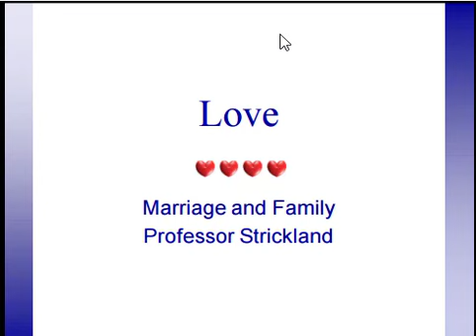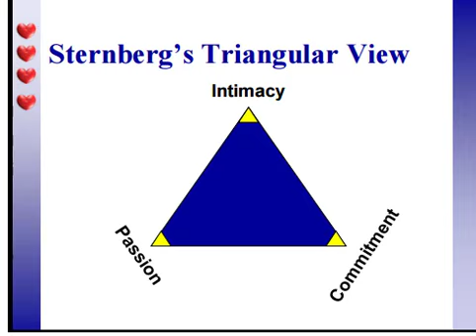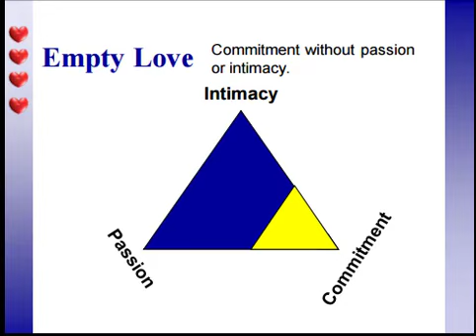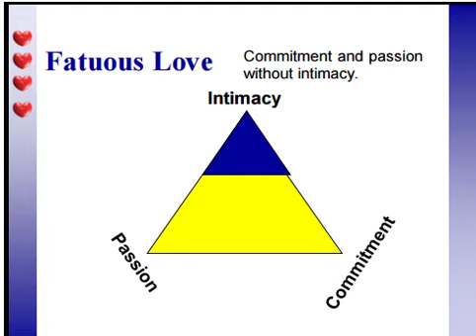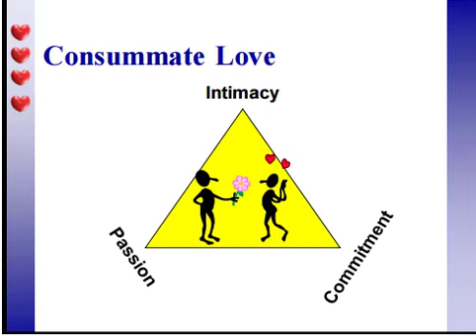Sociology with Professor Dave - Theories About Love Part 1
Lecture on Theories about Love prepared for a Sociology of Marriage the Family Course by David L. Strickland